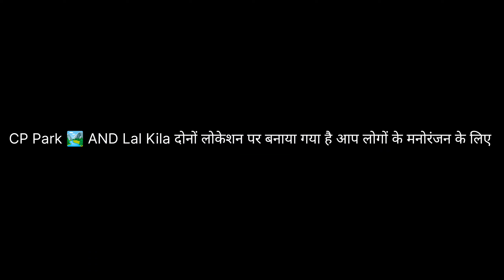Pahli Bar Gajab Beizzati 🫣 Tatwan Raj Vlogs 🤣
vlog video tatwan raj
video YouTube